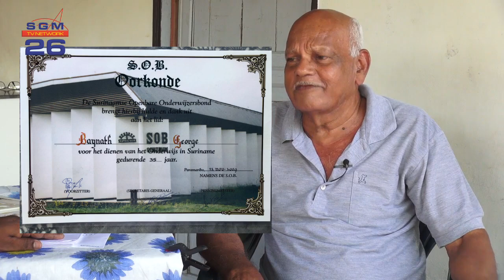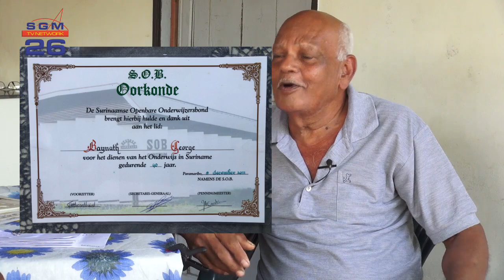AFL 828 HR GEORGE JOHANNES BAYNATH 72 JAAR